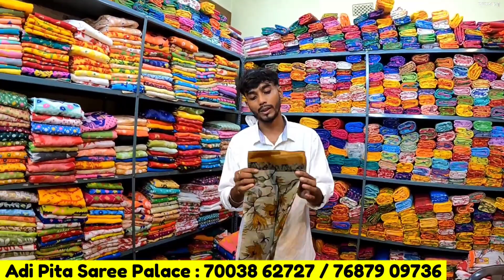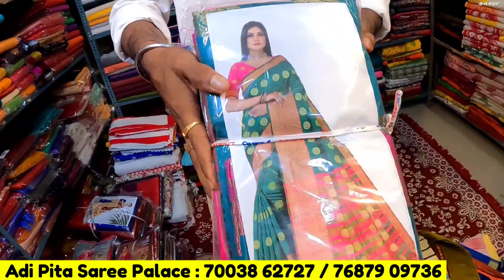১৪০ টাকায় হ্যান্ডলুম শাড়ি | ৫৭০ টাকায় ৩ পিস জামদানি | ৫৫০ টাকায় হাকোবা | Cheapest Jamdani Sari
Cheapest Jamdani Sari Wholesale Bazar with Low Price | Konnagar শান্তিপুরে জামদানি শাড়ির পাইকারি বাজার | Biggest Cotton Printed (ছাপা শাড়ী) Saree Manufacturer | India's Biggest Saree Market (Konnagar Haat) | Khaddi Ghicha Begampuri Baluchari Batik Print Tant Saree Kalamkari Dhakai Jamdani Chapa Saree Sari Manufacturers and Wholesalers in Kolkata West Bengal | Buy Cheapest Sari Wholesale Bazar with Low Price | Sari Manufacturers and Wholesalers in Kolkata West Bengal

♨️ Adi Pita Saree Palace

📍 Address :: Konnagar Nabagram (Hiralal Paul Girls High School) Pin 712246, Dist :: Hooghly, West Bengal

🎯 𝐴𝑏𝑜𝑢𝑡 𝑈𝑠 :: ➳ @indiakolkatacity 𝑖𝑠 𝑎 𝑝𝑜𝑝𝑢𝑙𝑎𝑟 𝑆𝑜𝑐𝑖𝑎𝑙 𝑀𝑒𝑑𝑖𝑎 𝑝𝑎𝑔𝑒 𝑜𝑛 𝐹𝑎𝑐𝑒𝑏𝑜𝑜𝑘 𝑎𝑛𝑑 𝐼𝑛𝑠𝑡𝑎𝑔𝑟𝑎𝑚 𝑤𝑖𝑡ℎ 𝟵.𝟲𝟬 𝐋𝐚𝐜𝐬+ (Nine Lakh Sixty Thousand) 𝑓𝑜𝑙𝑙𝑜𝑤𝑒𝑟𝑠.

নমস্কার,

🚨 ৯,৬০,০০০+  [নয় লক্ষ ষাট হাজার] মানুষের কাছে আপনার ব্যবসার প্রচার করে দেব আমরা।

আমাদের অনলাইন প্রােমােশনের মাধ্যমে আপনার যে-কোনো ব্যবসার প্রমোশন করে; বাংলার 𝟵.𝟲𝟬 𝐋𝐚𝐜𝐬+ (Nine Lakh Sixty Thousand) মানুষের কাছে আপনার ব্যবসার প্রচার করে দিন।

Saree Wholesale Market in Santipur West Bengal
২০২৩ ইউনিক ঢাকায় জামদানি দাম
bangla vlog
Barabazar Banarasi Saree Market
barabazar durga puja collection 2023
barabazar party wear saree
barabazar saree collection
barabazar saree market
barabazar saree market wholesale
Barabazar Saree Wholesale Market
barabazar saree wholesaler
barabazar silk saree market
barabazar silk saree wholesale
barabazar silk saree wholesale market
bengali vlog
bigest saree shop kolkata
Biggest Saree & Textile Wholesaler in Barabazar Kolkata
biggest saree market in india
biggest saree wholesaler in kolkata
burrabazar saree market
Burrabazar Saree Market - Barabazar Banarasi Collection
Burrabazar Saree Wholesale Market | Kanjivaram Pure Silk
Buy Fulia Santipur Saree
Designer Saree Wholesale Suppliers in Bara Bazar Kolkata
durga puja 2023
Fancy Saree Wholesalers in Burrabazar Kolkata
India's Biggest Saree Market (Santipur Haat Bazar)
India's Biggest Saree Market (Shantipur Haat)
Jamdani Sarees বিয়ে প্রণামী শাড়ি কেনা
Kolkata Burrabazar Saree Wholesale Market
modal silk saree
Real Manufacturer & Wholesaler of Shantipur Tant Handloom Jamdani Saree
Santipur Saree Ghar
Santipur Saree Price
Santipur Saree Shop
Santipur Saree Wholesale Market | Santipur Saree Manufacturer | Santipur Saree | Manika Textile
Saree Fashion ট্র্যাডিশনাল থেকে হালফ্যাশনের Jamdani শাড়ির খোঁজ
Saree Ghar (আদি তাঁতী)
Saree House - Santipur West Bengal
Saree Retailers in Burrabazar
saree wholesaler
Saree Wholesalers in Barabazar Kolkata
Shantipur Saree House
Shantipur Tant Saree Wholesaler With Price | Santipur Hat
silk saree wholesalers in kolkata
summer saree collection
wedding banarasi saree collection in kolkata
Wholesale Saree shop in kolkata Barabazar
ঘিচা শাড়ির দাম
জামদানি শাড়ি বাংলাদেশের ঐতিহ্যবাহী এই শাড়ির আসল-নকল
তাঁতের শাড়ির বিপুল ভাণ্ডার
ফুলিয়ার তাঁতের শাড়ি
ব্র্যান্ডেড ছাপা জামদানি শাড়ী ও মলমলের আসল ডিলার টাকায়
মসলিন ঢাকাই জামদানি শাড়ি
শান্তিপুর তাঁত শাড়ির পাইকারি বাজার মূল্য সহ (শান্তিপুর)
শান্তিপুর শাড়ির গোপন ঠিকানা | সবাই লুকাই এদের ঠিকানা
শান্তিপুরে জামদানি শাড়ির পাইকারি বাজার
শান্তিপুরের তাঁত শাড়ির হাট
শান্তিপুরের সব চেয়ে বড় শাড়ি হোলসেলার Saree Centre
সস্তা Shantipur Tant Saree Wholesaler With Price
সস্তা শান্তিপুরের তাঁত শাড়ির হাট
সেল শাড়ির মার্কেট দাম